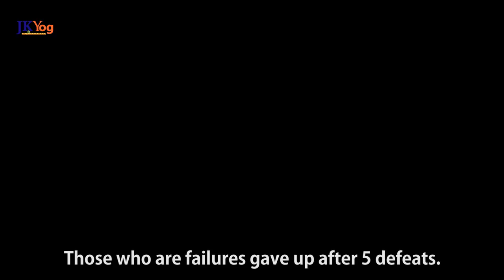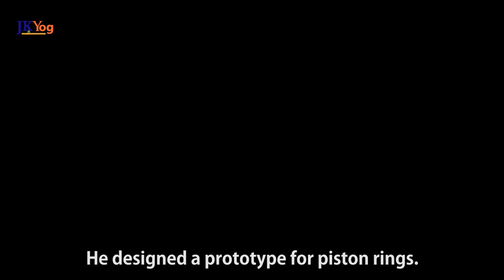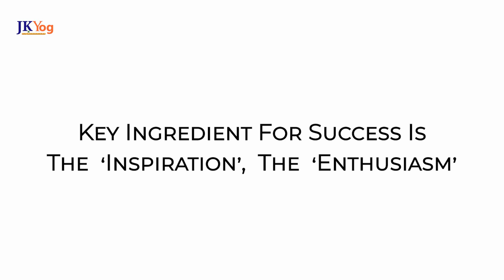Powerful Inspirational Success Story | Overcoming Fear Of Failures by Swami Mukundananda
Are you tired of Failures that you don't want to try yet again?
Do you know what it takes to Succeed after repeated Failures?
Are you looking for Real Life Inspiration to Motivate you?

Watch Swamiji relate to us the success story of Soichiro Honda who faced repeated failures in life for many years, but refused to quit. What made him never quit after so many failures? How did he take Honda Motors to Astounding Success after suffering so many setbacks? What are the key lessons we can learn from his inspirational success story?

Success Motivation
Swami Mukundananda Motivational videos
Secret to Success
The Success Story of Honda
Never Quit
Never Give Up Motivation
Inspirational Videos
Real Life Inspiration

- Are you working Hard but Not Successful? | Swamiji in Verizon Part 2

- WATCH THIS Powerful Motivation to Succeed at Work | Swami Mukundananda

- Geniuses are not Born but Made - Life Transformation Story of Mahakavi Kalidas | Swami Mukundananda

- The One Quality All Successful People Have in Common | Swami Mukundananda